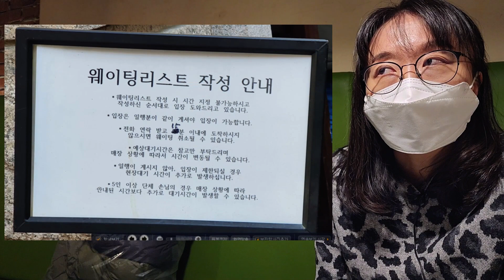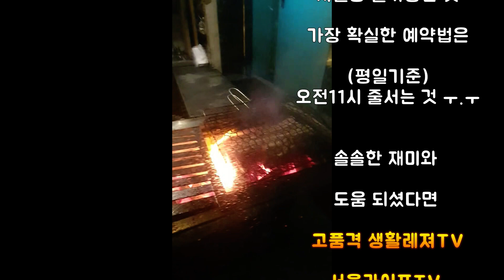유명 맛집 '몽탄' | 하루 4번 방문만에 예약 성공!! 과연 그정도로 맛있을까?🤔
삼각지역 유명 맛집 몽탄!! 정말 어렵게 다녀왔습니다.
하루에 4번 방문한 끝에 어렵게 예약에 성공하였는데요.
정말 그 정도의 가치가 있을 정도로 맛있을까요?
영상을 끝까지 보시면 예약 성공 비법, 가격, 맛 솔직후기 확인하실 수 있습니다.